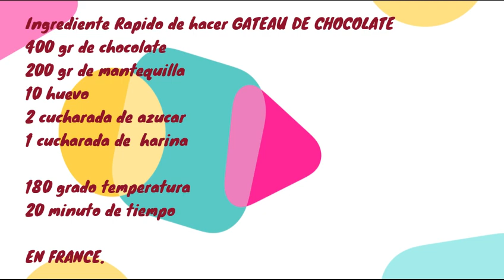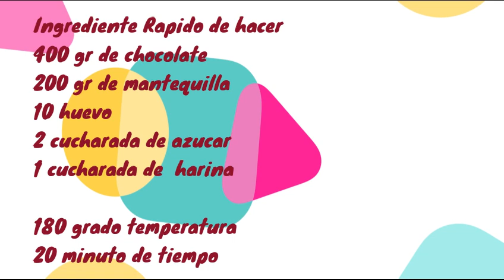GATEA U DE CHOCOLATE RAPIDO DE HACER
Ingrediente para hacer un Gatea u de chocolate rápido
400 gr de chocolate
200 gr de mantequilla
10 huevo
2 cucharada de azúcar
1 cuchara de harina
180 grado de temperatura
20 minutos de tiempo al horno
Listo para deleitar sabor único

Un Abrazo.